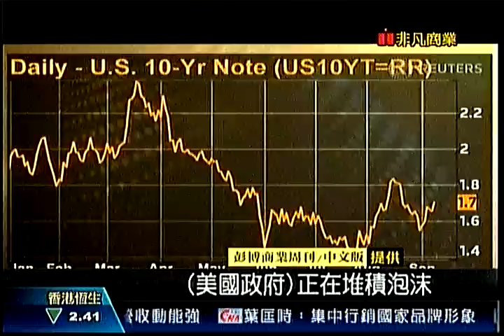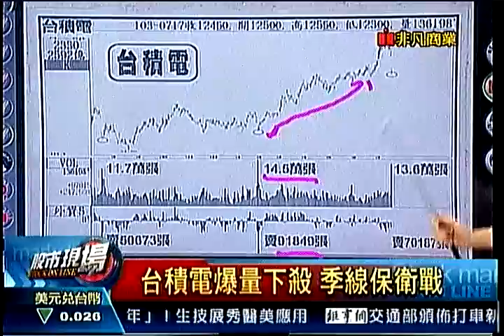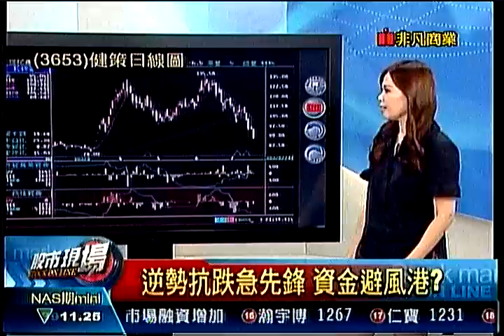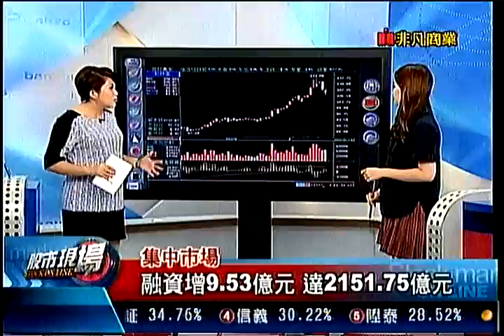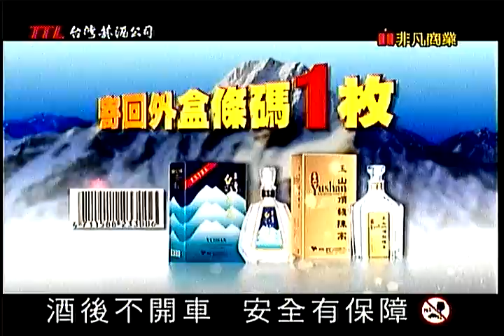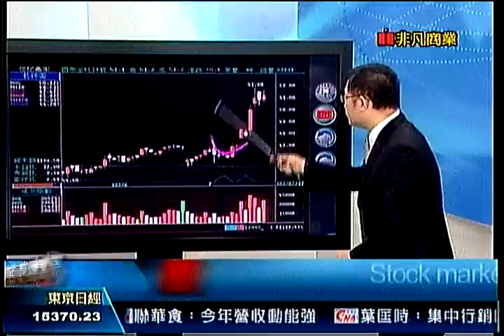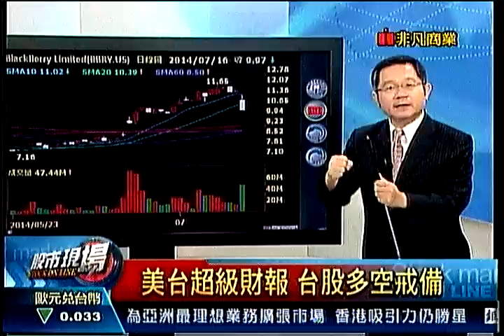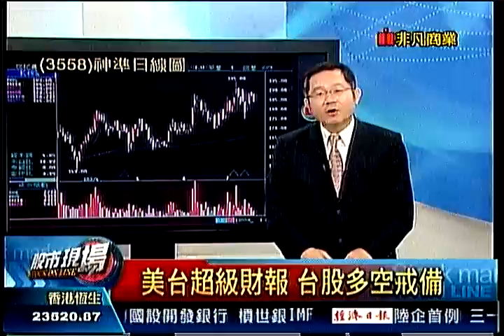股市現場3 20140717